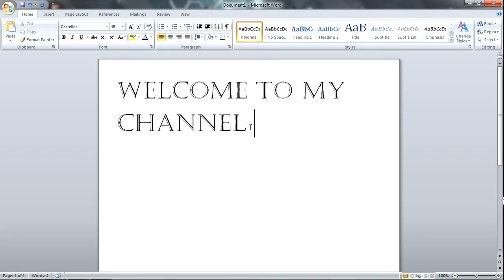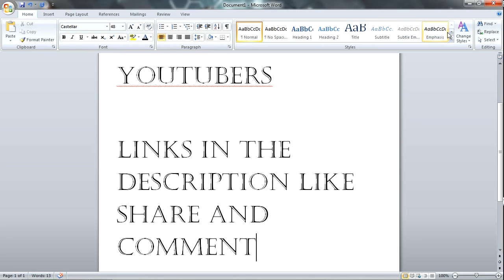Rainmeter assasin's creed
To help me upload more vedios